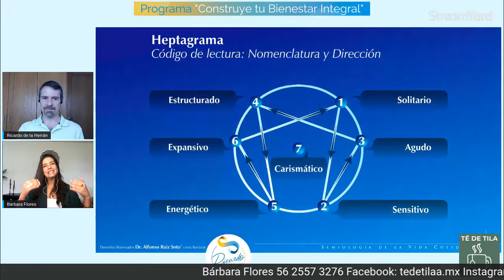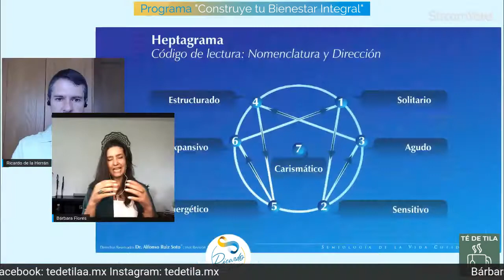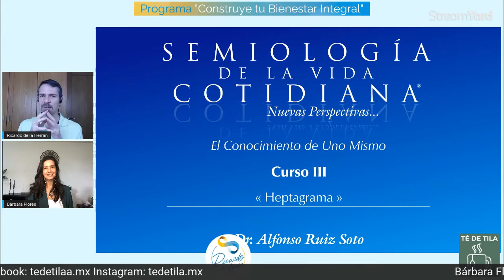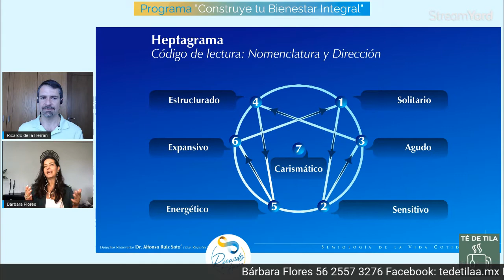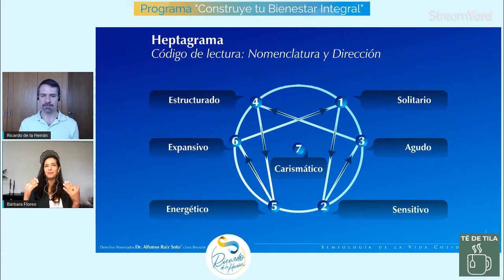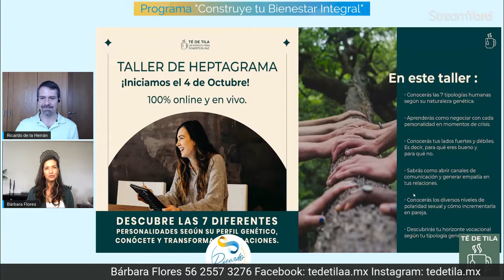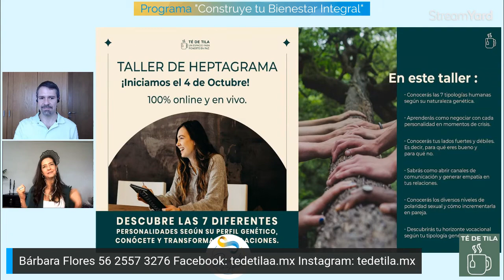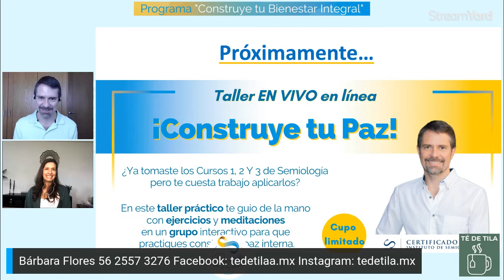7 formas de amar desde el Heptagrama ¿cómo amas tú y cómo te aman a ti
Tú puedes conectar mejor con tus seres queridos al comprender mejor la manera en la que tus seres queridos te aman de acuerdo a su tipo base del Heptagrama en este programa con una invitada maravillosa: Bárbara Flores, Consultora y Comunicadora en Semiología de la Vida Cotidiana.  Cuando no lo entiendes, te puedes frustar, sentir poco atendido y poco querido y distanciarte de ellos. Además, si tú tampoco sabes cómo amas tú, no se los vas a poder explicar ni podrás ampliar tu manera de amar. ¡Aprende cómo ama cada tipo del Heptagrama y experimenta la alegría de estar más cerca de aquellos a los que amas!
Basado en el Curso 3 “Heptagrama” de Semiología de la Vida Cotidiana®.